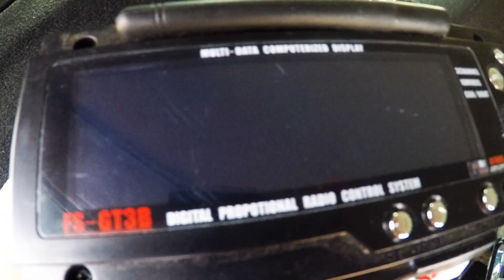Mr TRAILBLAZERS' NEIGHBOURHOOD!!!! - Killerbody LC70 Axial SCX10II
In this border line insane video we get a chance to bag on the strong running Axial SCX10-2 with Killerbodys LC70 Toyota hardbody.
Always fun running this truck and after some work last week we have prepared it for winter with some water sealing tricks. Plasti-dip spray and hot glue will surely keep your rig running throughout the wet winter months ahead.
As it stand we have our eyes on the new add ons for the Killerbody Toyota shell which with some luck they will be here before Christmas!:-)

Please help us grow by supporting our love for film & production Thank-you!!!

If your looking for the best deals on the internet and the most selection then Asiatees is your source, with over 700,000 parts in inventory a 365 day return policy as well as free shipping over 75$ then Asiatees is where its at :-)

MCN: WMFDN-9FX7E-8F83T
Publication, reproduction or distribution of this film by any means  including electronic transmission through the internet or email, or re-uploading any videos & re-uploading such material on any website anywhere in the world is strictly prohibited without the prior written consent from RC Trailblazr or Diablo9999ca Thank you